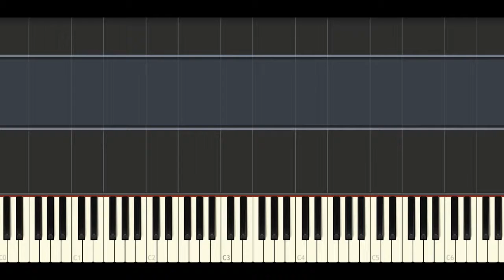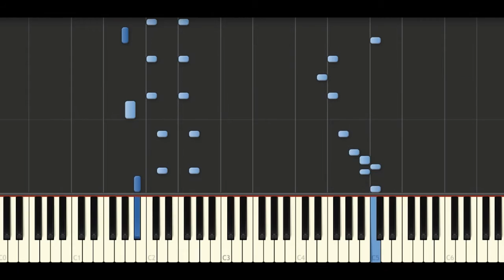Synthesia - The Legend of Zelda Phantom Hourglass - Inside a House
Piano tutorial with Synthesia :
Inside a House, in the game Zelda Phantom Hourglass, composed by Kenta Nagata and Toru Minegishi